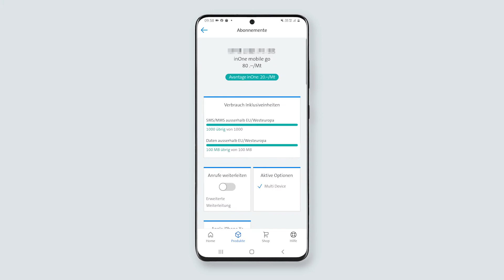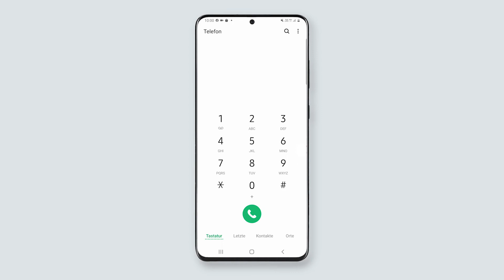Wie kann ich die Combox personalisieren? - Swisscom Help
Du möchtest eine eigene Ansage auf deiner Combox haben? Wie du das selbst ganz einfach machen kannst, zeigt dir Swisscom Academy Trainer Malik. Dafür brauchst du die My Swisscom App auf deinem Smartphone.

Du möchtest keine App auf dein Handy laden oder hast keinen Speicherplatz mehr? Besuche via deinen Browser das My Swisscom Kundencenter